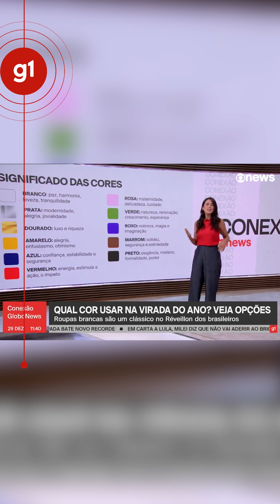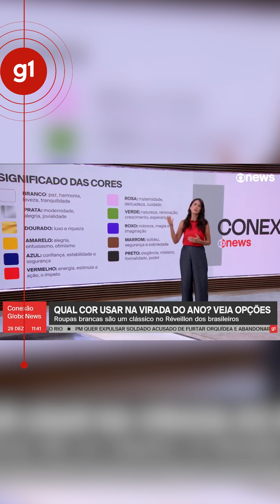Já escolheu o look da virada do ano? Veja o significado das cores